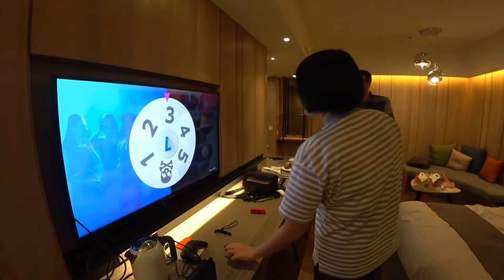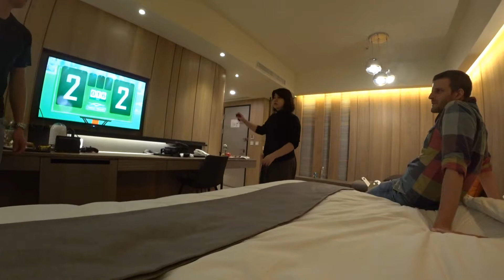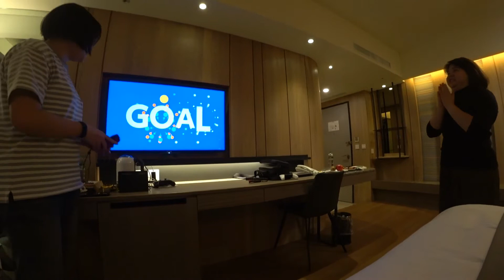第一屆1-2-switch PK賽 (feat. 安迪、鬼絲、品萱、莎莉、尼可)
2018/12/23，哀扣拉員旅的第一天，第一屆1-2-switchPK賽，在礁溪山形閣開打啦！